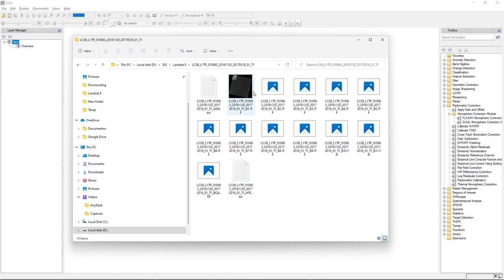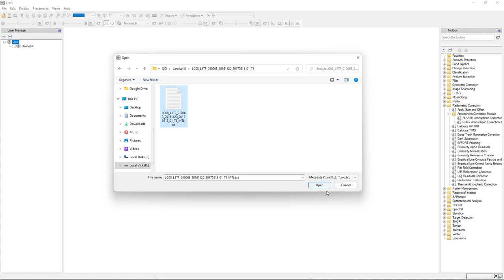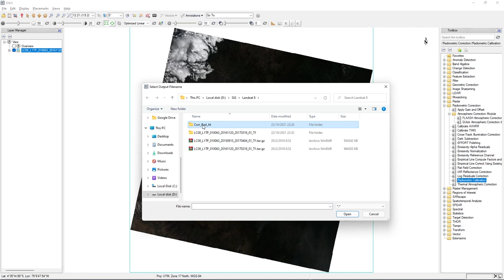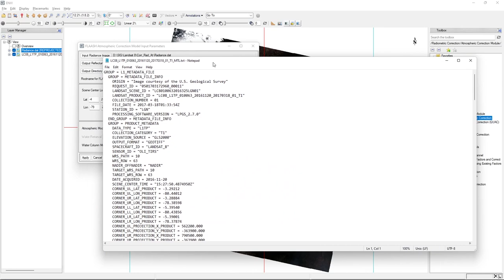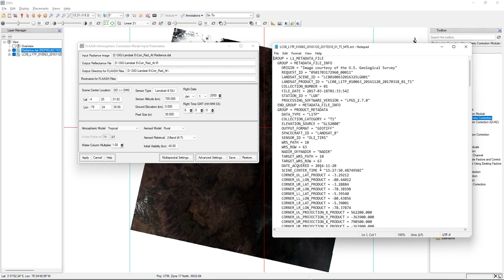Corrección radiométrica y atmosférica con Envi 5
Procedimiento paso a paso para realizar una corrección radiométrica y atmosférica usando Envi 5.3